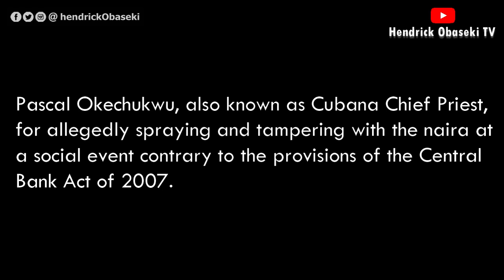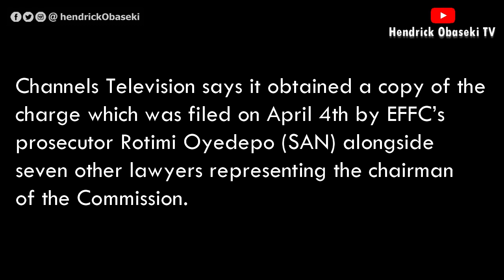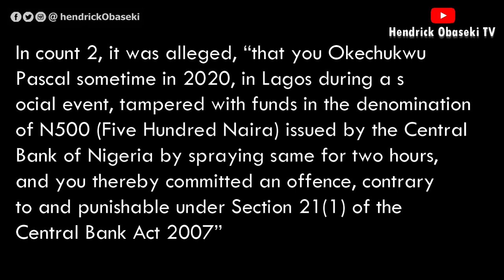EFCC to arraign Cubana Chief Priest on Wednesday for abuse of Naira [FULL DETAILS]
The Economic and Financial Crimes Commission (EFCC) has filed a three-count charge against popular Instagram celebrity, Pascal Okechukwu, also known as Cubana Chief Priest, for allegedly spraying and tampering with the naira at a social event contrary to the provisions of the Central Bank Act of 2007.

Cubana Chief Priest will be arraigned on Wednesday, April 17, 2024, before Justice Kehinde Ogundare of the Federal High Court, Lagos.

This is coming days after controversial cross-dresser Idris Okuneye, popularly known as Bobrisky, was sentenced to a six months imprisonment for Naira abuse.

Channels Television says it obtained a copy of the charge which was filed on April 4th by EFFC’s prosecutor Rotimi Oyedepo (SAN) alongside seven other lawyers representing the chairman of the Commission.

In Count 1, it was alleged, “that you, Okechukwu Pascal on 13th Feb. 2024, at Eko Hotel, within the jurisdiction of the court, while dancing during a social event, tampered with funds in the denomination of N500 (Five Hundred Naira) issued by the Central Bank of Nigeria by spraying same for two hours, and you thereby committed an offence, contrary to and punishable under Section 21(1) of the Central Bank Act 2007”

In count 2, it was alleged, “that you Okechukwu Pascal sometime in 2020, in Lagos during a social event, tampered with funds in the denomination of N500 (Five Hundred Naira) issued by the Central Bank of Nigeria by spraying same for two hours, and you thereby committed an offence, contrary to and punishable under Section 21(1) of the Central Bank Act 2007”

In Count 3, it was alleged, “that you Okechukwu Pascal sometime in January 2024, in Lagos during a social event, tampered with funds in the denomination of N500 (Five Hundred Naira) issued by the Central Bank of Nigeria by spraying same and you thereby committed an offence, contrary to and punishable under Section 21(1) of the Central Bank Act 2007”